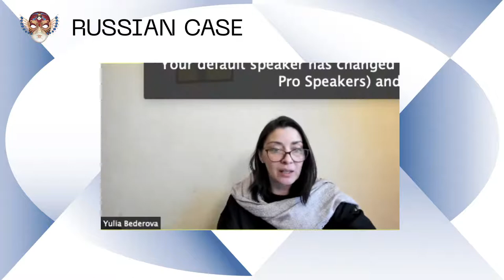How contemporary composers have reigned over Russian theatre